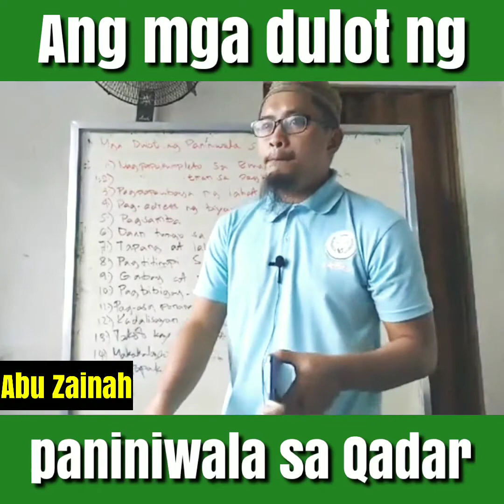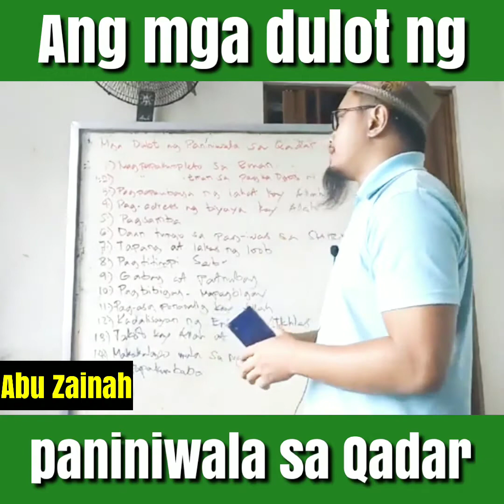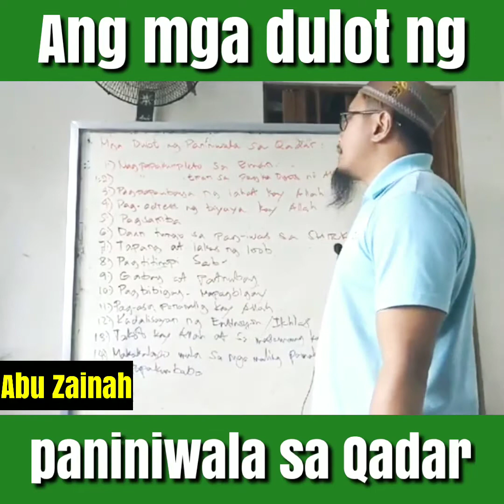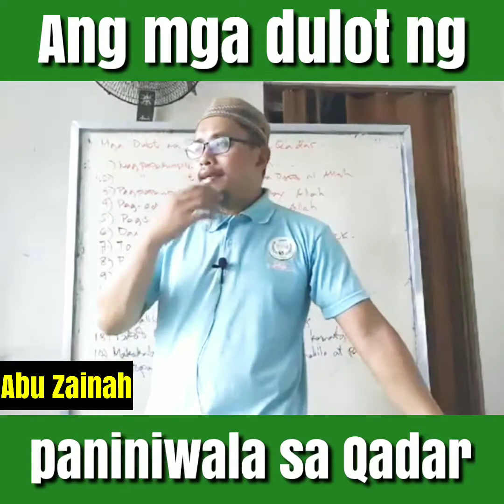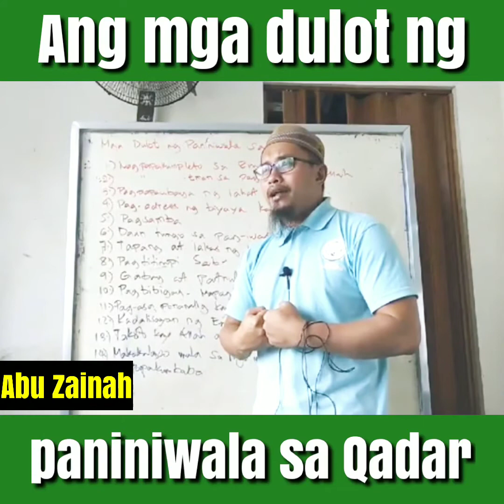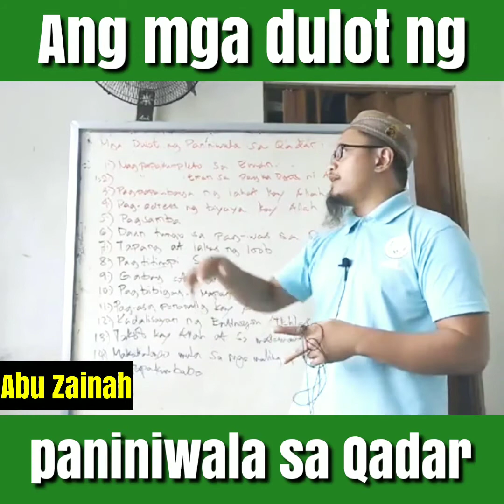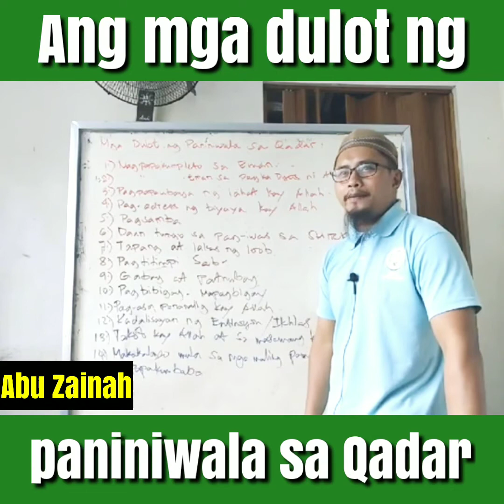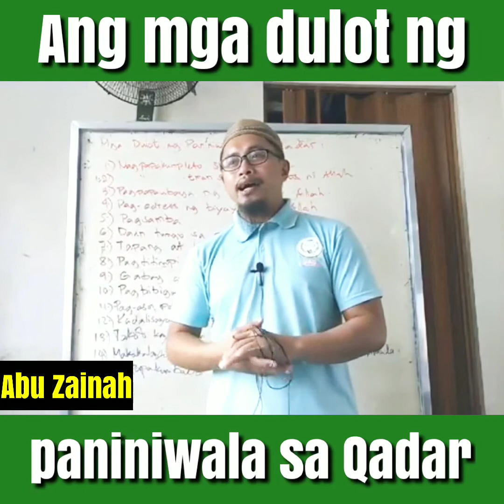ANG DULOT NG PANINIWALA SA QADAR/TADHANA...